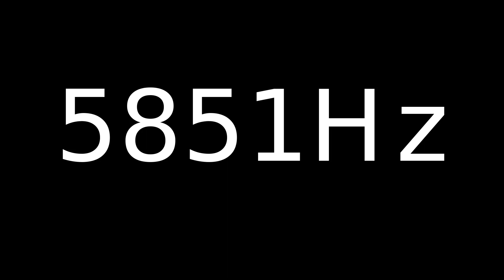Speaker Sound Test 5851Hz